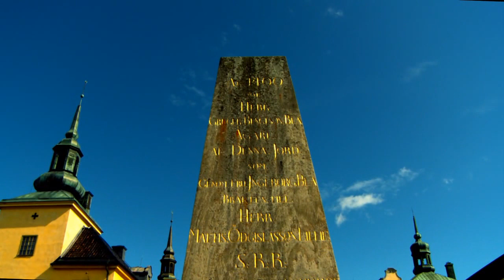Tyresö Castle / Tyresö Slott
Recorded with the Sony pmw-x1 camera during the summer in June 2009 in Tyresö, Stockholm Sweden. The castle was rebuilt in 1630 by the chancellor Gabriel Oxenstierna who inherited the building, in 1770 it was modernised and the first English park in Sweden was laid. In 1892 Marquis Claes Lagergren bought Tyresö castle.
Edited and graded in APP Cs4 and After Effects Cs4. Enjoy it!!
I Sverige ring 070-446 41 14, Alfredo Toño Silva.